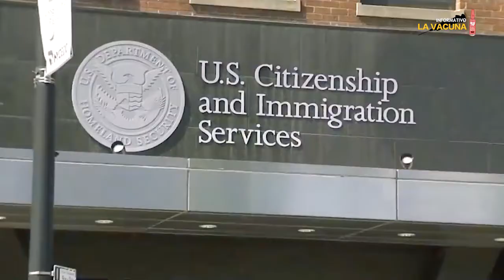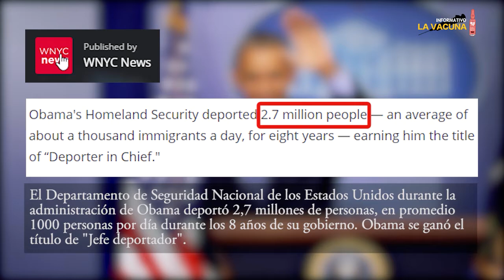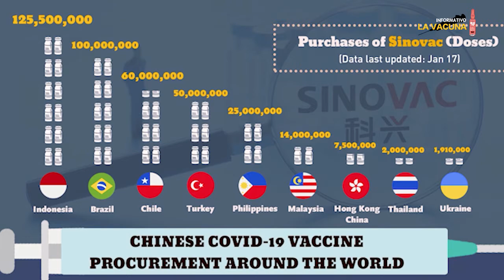Joe Biden ¿Cambio o continuidad?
Nueva imagen. Los sectores alternativos no tendremos como aliado al nuevo gobierno de los Estados Unidos, que llega a un recambio aparente de mano de los demócratas con Joe Biden. Apariencia sobre la cual argumenta Raúl Zibechi.